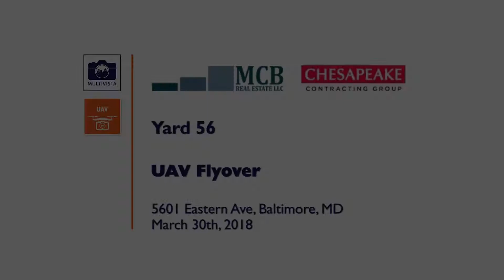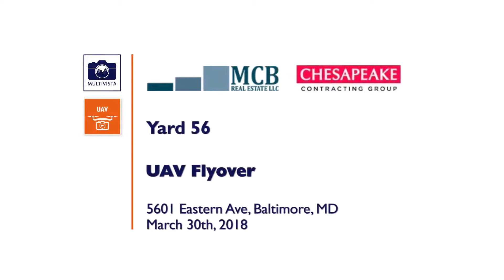Yard56 Demolition (Formerly Pemco) 3-30-18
Yard56
5601 Eastern Avenue